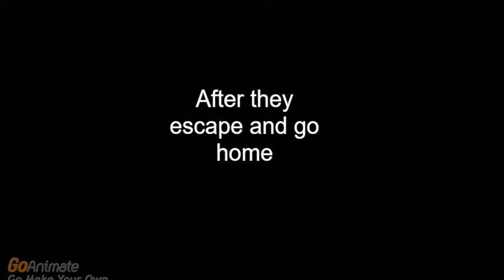rosie destroys the school/grounded